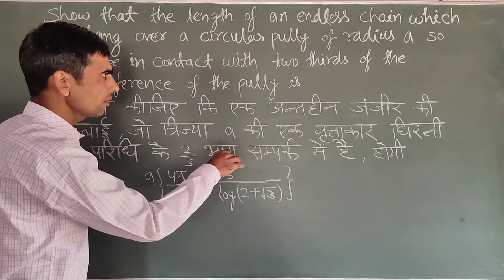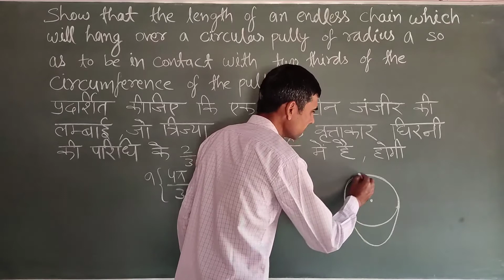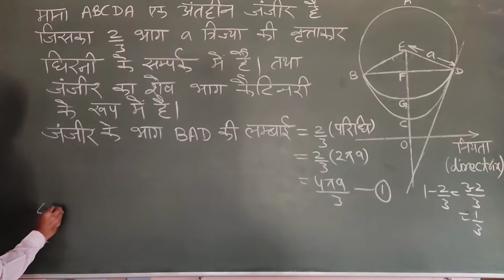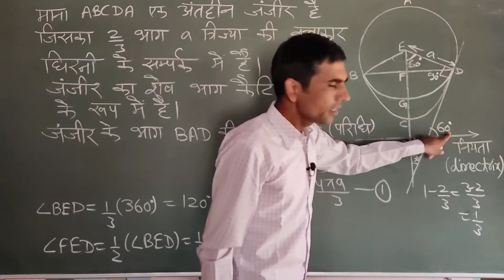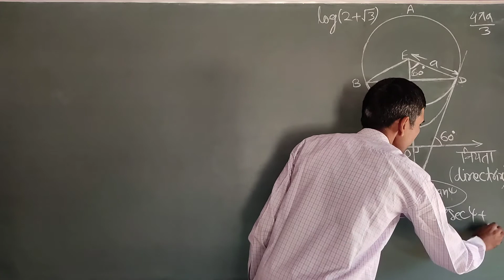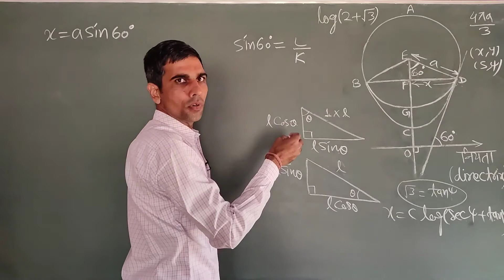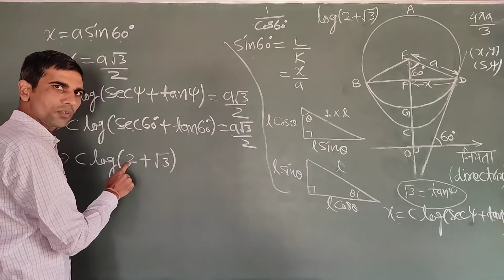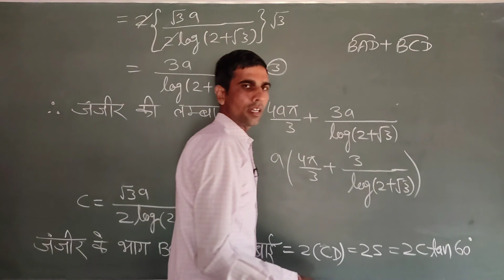CATENARY || LECTURE-11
COMMON CATENARY